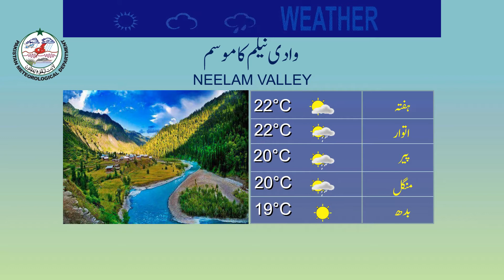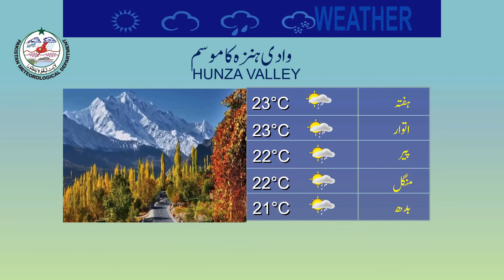Weather Update for Tourists | 08-10-2021